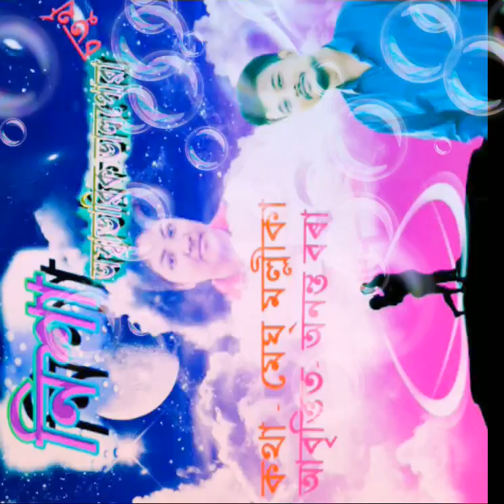Nixha part-4 .. Assamese poem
Megh mollika & Ananta Bora